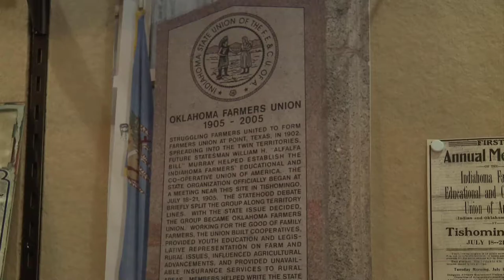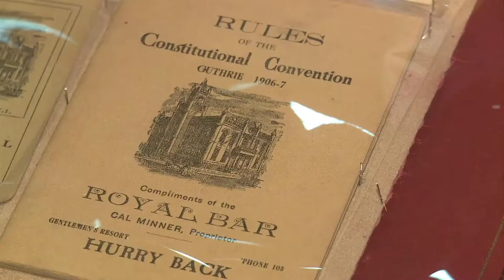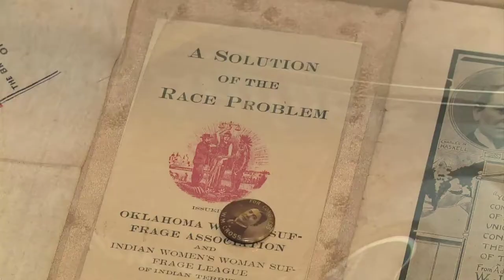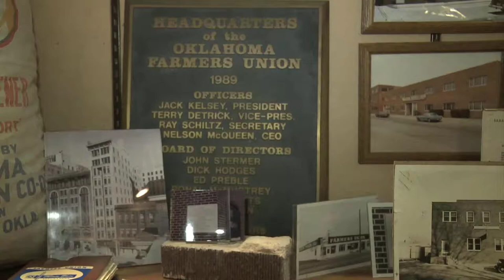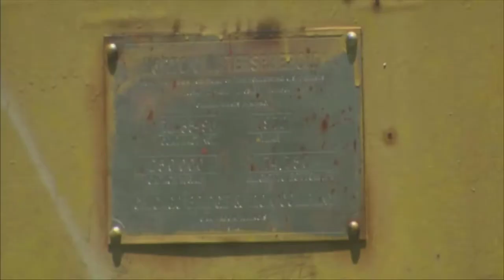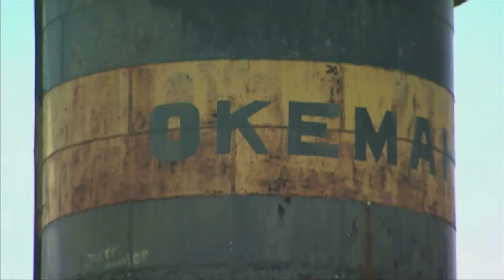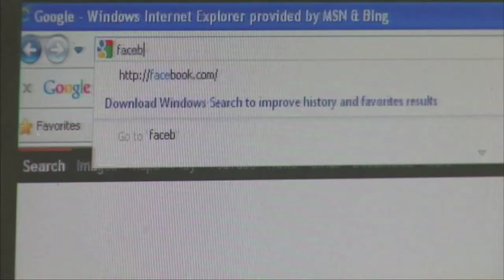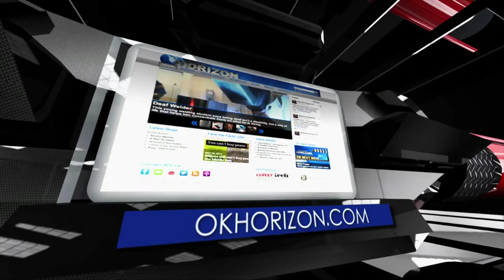Oklahoma Horizon TV Show 1533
This week on Oklahoma Horizon, we look at the life of Woody Guthrie, a man whose legacy was often overlooked because of his socialist leanings.